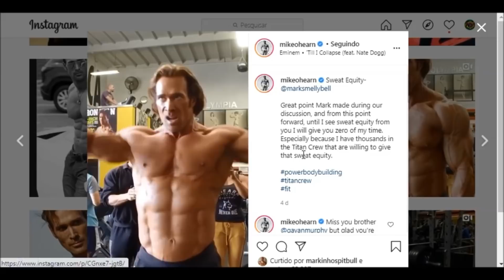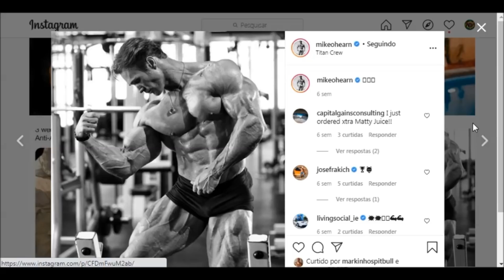KEVIN LEVRONE AFIRMA MIKE OHEARM É NATURAL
GALERA NESSE PROJETO PRECISO MUITO DA AJUDA DE VOCÊS, AJUDE O CANAL A CRESCER INSCREVA SE, DEIXE SEU LIKE E COMENTÁRIO, SE  POSSÍVEL COMPARTILHE, AJUDARÁ MUITO, DESDE JÁ OBRIGADO E TMJ

LINK DAS PARADINHAS
Compre os melhores hormônios do Brasil na RedShark, clique no link e peça a tabela...